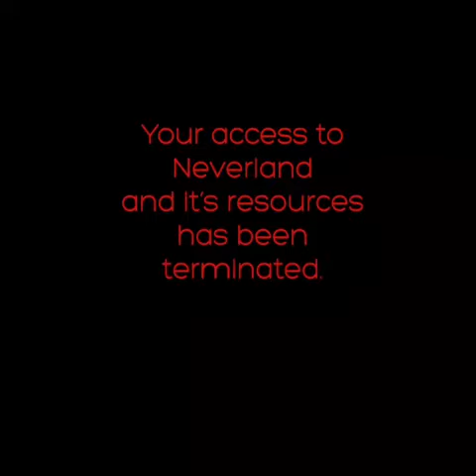The HOOK Trailer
The next instalment in The PAN Trilogy, The HOOK, is landing 3 March 2021.

Tomorrow isn’t promised, no matter how immortal you think you are.

In the aftermath of Vivienne’s capture, she discovers she's destined to become one of the Forgetful P.A.N. The devastating diagnosis leaves her questioning her relationships—and her place in Neverland. While on her second recruitment mission, she ignores a cardinal rule, and one of her fellow P.A.N. pays the ultimate price for her mistake.

Outrage over the death spurs Lee Somerfield's growing rebellious faction to fight fire with fire, leaving H.O.O.K. in ashes and Neverland ripped apart from within.

Navigating new love and old secrets, Vivienne must now face the consequences of her actions … and decide if living forever is worth forgetting everything.

The HOOK, NOW AVAILABLE for Pre-Order wherever books are sold.

The PAN, NOW AVAILABLE for purchase wherever books are sold.